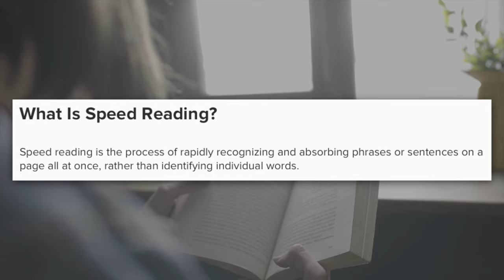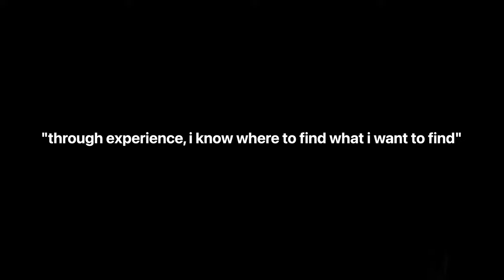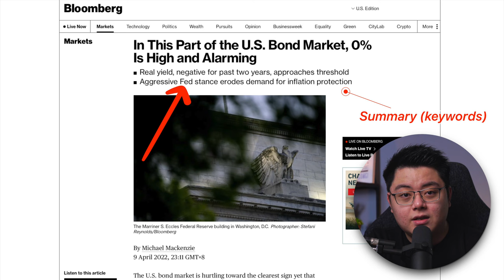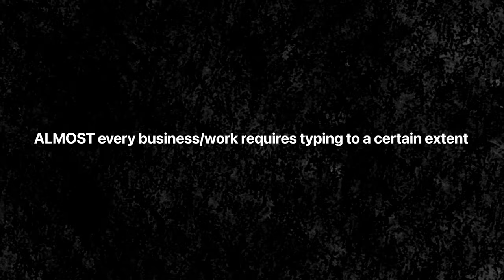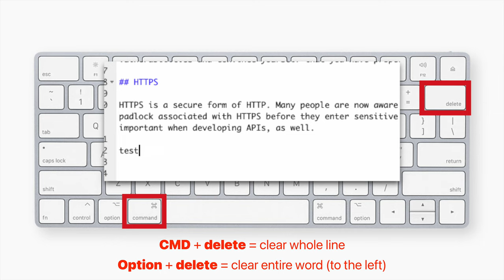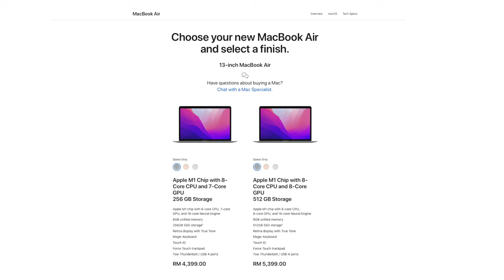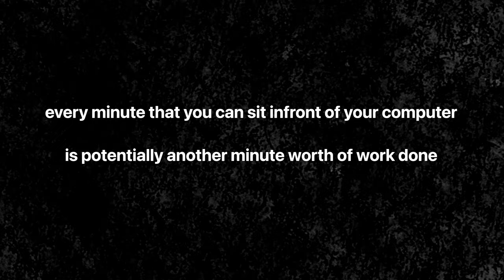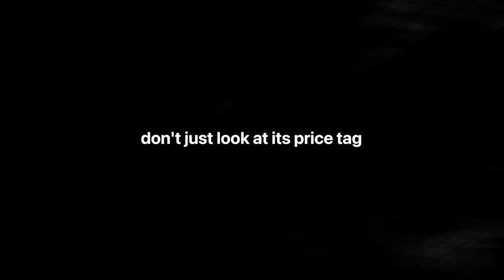How I Maintain PEAK Productivity for 2 Years Straight - 3 Simple Tips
Here are three ways I maintained peak productivity for 2 years straight - working a full time job while building this YouTube channel. Start investing with IBKR

⬇️Timestamps:
0:00 → Intro
0:47 → Tip No. 1 (Learn speed reading)
4:28 → Tip No. 2 (Learn to type faster)
7:52 → Tip No. 3 (Invest in your productivity tools)
12:16 → Conclusion

To the best of your ability, set up a work environment that encourages the performing of one task at a time. It’s probably not realistic to think that we can block off hours at a time for a single task, but even committing to monotask for five minutes can yield productivity benefits.

The tendency to become distracted is primal, so forgive yourself if you do. Fortunately, the more we work on focusing on one task at a time and ignoring distractions, the more we exercise the prefrontal cortex – the more evolved part of our brains, then it becomes easier to focus.

Once you identify areas of improvement, do not stop! Optimising productivity is a constant process. Each revision, no matter how big or small will deliver benefits to your business. Stay hungry and be prepared to make adjustments when you need them, and always be on the lookout for the technology to empower your productivity workflow.

Just trust in the process and keep improving!

productivity tips
increase productivity
productivity hacks
productivity habits
productivity tricks
productivity tips and tricks
ultimate productivity guide
best productivity tips
top productivity tips